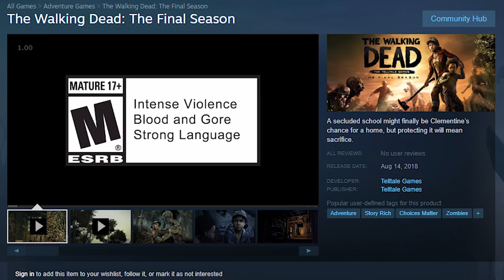Does CHOICE Matter in Video Games? | Telltale's The Walking Dead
Telltale's The Walking Dead has been praised for allowing players to make choices that impact the story in meaningful ways, but how many of choices actually matter? That's what I'm here to find out.

Enter the giveaway to win The Walking Dead: The Final Season